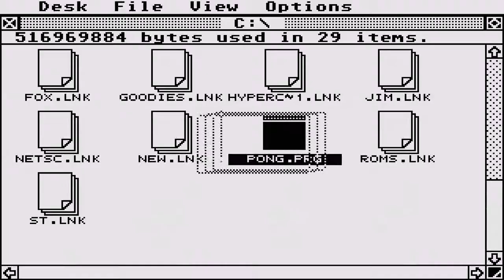STE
1) "GAME DEVELOPER" (GAME INTRO)
2) "GAME PUBLISHER" (GAME INTRO)
3) "MENU" DEVELOPER" (FOR ATARI ST GAMES - WHEN THE MENU STARTS)
4) TEAM WHO "CRACKS" GAME (INSIDE DECOMPACTER FROM ATARI ST OR IN THE AMIGA CRACKTRO)
5) VERSION OF UTILITY "CRACK TEAM" USES (AFTER GAME SELECTION IN MENU IN ATARI ST)
6) PROGRAMMER(S) WHO PROGRAMMED GAME (GAME START SCREEN, AND SOMETIMES EVEN IN "HIGH SCORE TABLE".

1) THE GAME EXISTS IN ONLY ONE VIDEO UPLOAD BUT THE UPLOADER "TALKS CONTINOUSLY",THEN THIS IS USELESS FOR ME AND I UPLOAD THE SAME GAME WITHOUT SPEECH
2) IF ANOTHER GAME UPLOAD (ONE ONLY VIDEO) IS FROM EXTERNAL "BAD" CAMERA WITH BAD SOUND,THEN I UPLOAD IT,AGAIN BECAUSE THE OTHER VIDEO IS USELESS...ETC ETC.WELL,FOR ME THESE GAMES ARE NOT "EXISTS" ON YOUTUBE
3) ALSO IF THE GAME HAS "FAKE" MUSIC SUCH AS FOR HYPOTHETICAL EXAMPLE OF "PACMAN" WHICH IN THE VIDEO YOU HERE INSTEAD GAME AND SAPLES "SAMANTHA FOX",THEN THE GAME IS USELESS,AGAIN,FOR ME.

INTERESTING